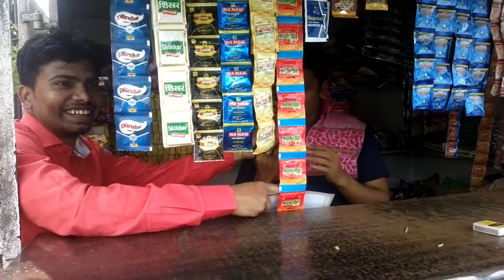Pradhan Mantri Shram Yogi Maan-dhan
Aaj hamare ward mein sabhi ko ye jankari Diya Gaya ki jinka kisi bhi prakar say pension ka Labh nahi milta hai unke liye Pradhanmantri ki aur se pension ek nayi scheme mil raha hai